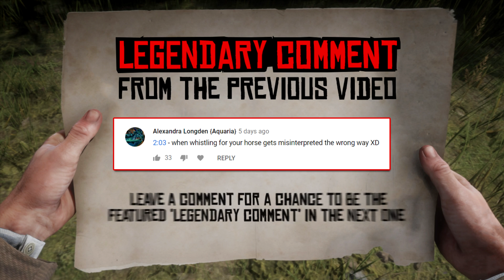Red Dead Redemption 2 - Fails & Funnies #134